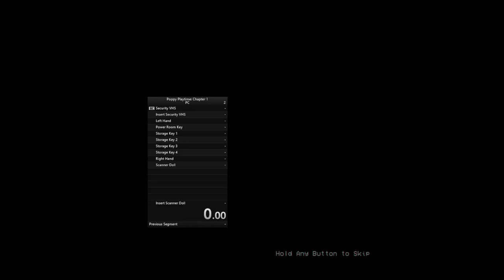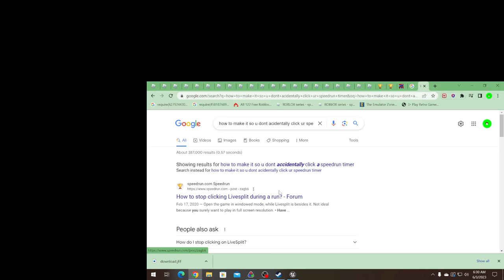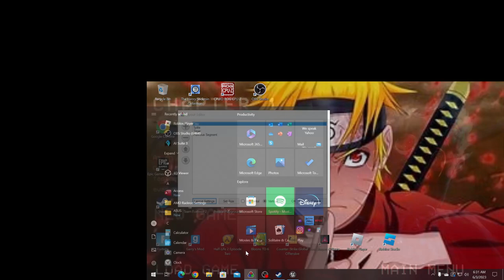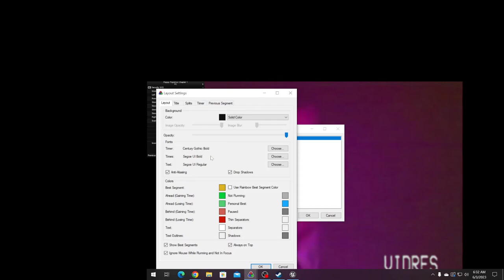Poppy Playtime Chapter 1 Speedrun Attempt (Took me 5 attempts just because of troubleshooting)